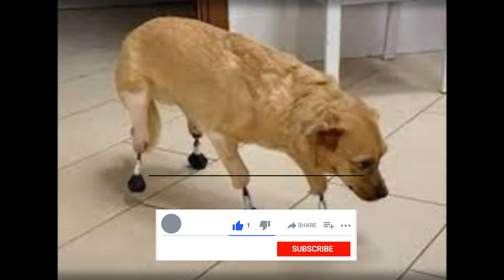Cruel people deprived the dog of all paws. Siberian doctors gave her prosthetics. Save the animals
Cruel people deprived the dog of all paws, and Siberian doctors gave her prosthetics. Save the animals